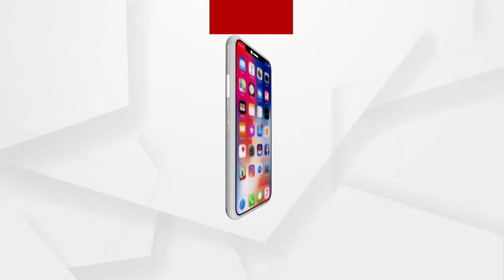ଭୁବନେଶ୍ୱରରେ ପହଁଚିଲେ ଚିଟଫଣ୍ଡ ଅଭିଯୁକ୍ତ ଶୁଭ୍ରା କୁଣ୍ଡୁ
ଭୁବନେଶ୍ୱରରେ ପହଁଚିଲେ ଚିଟଫଣ୍ଡ ଅଭିଯୁକ୍ତ ଶୁଭ୍ରା କୁଣ୍ଡୁ । ଶୁଭ୍ରାଙ୍କୁ ବିମାନବନ୍ଦରରୁ ସିବିଆଇ କାର୍ଯ୍ୟାଳୟକୁ ନିଆଗଲା  । ରୋଜଭ୍ୟାଲି ଚିଟଫଣ୍ଡ ସାରା ଦେଶରୁ ୧୫ ହଜାର ୪୫୦ କୋଟି ଟଙ୍କା ଠକେଇ କରିଛି
 । ସିବିଆଇ ପରେ ଇଡି ଶୁଭ୍ରାଙ୍କୁ ଜେରା କରିପାରେ ...
ଅଧିକ ଖବର ପାଇଁ ଡ଼ାଉନଲୋଡ କରନ୍ତୁ “Argus News” ଆପ୍